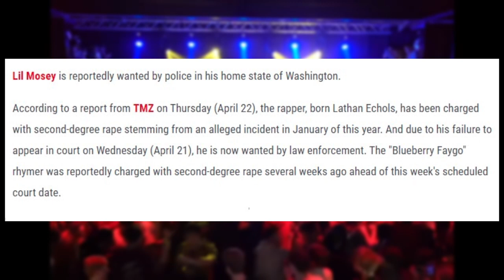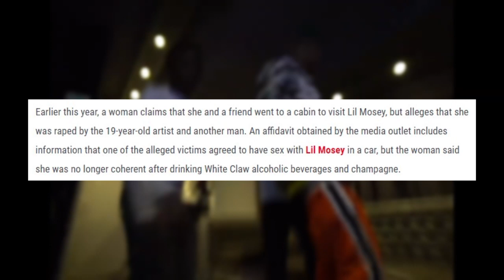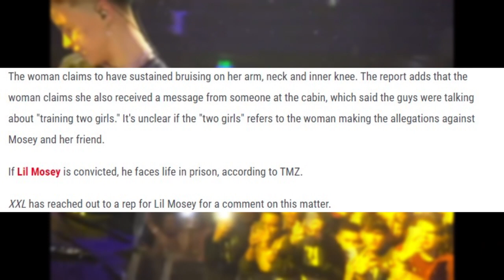Lil Mosey On The Run After RAPE CHARGE (breaking news)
Lil Mosey Facing LIFE after RAPE Charge
Many people are searching for lil mosey rape, after lil mosey jail, like he might face life in prison. Lil Mosey arrested, ehm nah, cause he is on the run. So Lil Mosey charged, this is a really bad situation for him. And the fact that he didnt pull up to court makes it look even worse. Lil Mosey wanted, he is WANTED, after this. Idk if I will be singing lil mosey noticed after this. This is some real rap news, that dj akademiks, blackyspeakz or domislive will talk about after no jumper and tmz just covered the story. Lil Mosey TMZ, lil mosey xxl, lil mosey complex, lil mosey wanted by cops, lil mosey on the run, lil mosey jail.

Rapper Lil Mosey was arrested on April 22nd as reported by TMZ. TMZ reported that the rap star Lil Mosey was involved in a serious incident which could leave him sentenced to life in prison. With Lil Mosey jail trending online many fans are wondering Why did Lil Mosey get arrested? Here's an inside look on why is Lil Mosey in jail as well as exclusive footage of Lil Mosey arrested and sent to jail. Sadly Lil Mosey will go down as another rapper who fell into the legal system, Hit songs such as "Noticed" and "Try Me" are still not enough to keep Lil Mosey out of trouble...